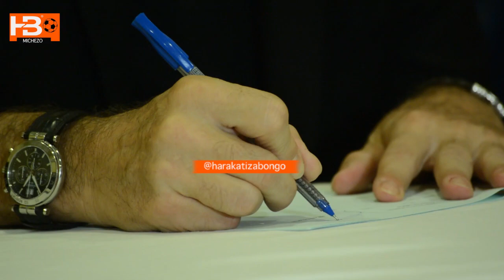Haji manara ashusha rekodi za Kocha mpya afunguka maombi yaliyotumwa Simba na Makocha